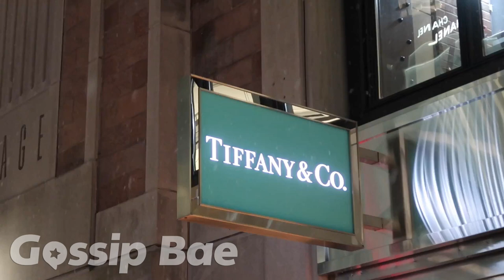Rihanna hits up Tiffany & Co and wears a Celine puffer and Vans during a snowy night in NYC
Superstar Rihanna grabs herself some new ice as she shops at Tiffany & Co on a snowy NYC night. RiRi wears a puffy Celine jacket and a pair of Vans as NYC snowfall starts to fall.
Follow us for the latest updates 👇

About Us -
Your number #1 source for the latest entertainment, celebrity news, and celeb gossip, with exclusive stories, video, and much more.